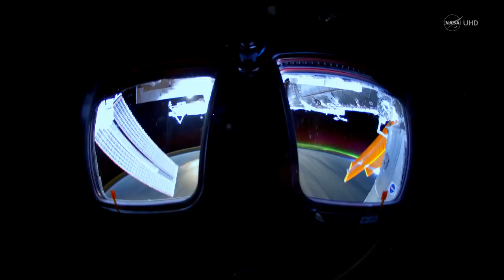🌌 Immerse in Cosmic Beauty: Stunning Aurora Borealis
MrBeast
ElonMusk, 🌠 Unveil the Dance of Lights 🪐
Experience the ethereal magic of the universe with "Stunning Aurora Borealis from Space in Ultra-High Definition (4K)." Delve into the heart of the Aurora Borealis and Aurora Australis phenomena, where the cosmic meets the Earth's magnetic field in a breathtaking collision of charged particles and atmospheric atoms.

🛰️ NASA TV UHD: A Glimpse into the Cosmos 🚀
Embark on a visual journey like never before with NASA Television's cutting-edge offering, NASA TV UHD. This captivating show, meticulously crafted by Harmonic exclusively for NASA TV UHD, elevates ultra-high definition video to a realm where the wonders of space come to life. From the International Space Station, witness the celestial spectacle of the Aurora Borealis and Aurora Australis as they paint the sky with a symphony of vibrant lights.

🌐 Aurora Borealis: Cosmic Symphony in 4K 🎆
Engage your senses in the celestial ballet of lights that mesmerizes observers worldwide. Electrically charged electrons and protons, guided by Earth's magnetic embrace, perform a luminous dance with neutral atoms high in the atmosphere. This captivating phenomenon paints the night sky with vivid hues, leaving stargazers in awe of the cosmos' splendor.

🎥 Captured from the Space Frontier 🌠
Gaze through the lens of the International Space Station as it captures the mesmerizing time-lapses of the Aurora Borealis and Aurora Australis. Marvel at the intricate interplay of light and darkness, a stunning visual manifestation of cosmic energies intertwining with our planet's magnetic realm.

🌏 A Glimpse into Celestial Harmony 🎆
Discover the intricate connection between our planet's magnetic field and the cosmic ballet of lights. Unearth the scientific wonders behind this phenomenon, where charged particles unleash a captivating light show upon Earth's upper atmosphere.

🌌 Cosmic Gateway: Your Window to the Universe 🪐
For those who crave the mysteries of the cosmos, NASA TV UHD is your ticket to the stars. Experience the unparalleled beauty of space exploration as it unfolds in stunning 4K clarity. Join us in celebrating the cosmic dance that unites our world and the boundless universe beyond.

📸 Join the Cosmic Expedition 🚀
Explore more about the Aurora Borealis and its enigmatic dance by visiting the provided link.

🌟 Witness the Aurora Borealis in Mesmerizing 4K UHD 🎇 Hindi Movie, dubbedmovies dubbed movies, Mr beast, motu patlu, cocomelon, motu patlu, kids learning videos, Kids Tv